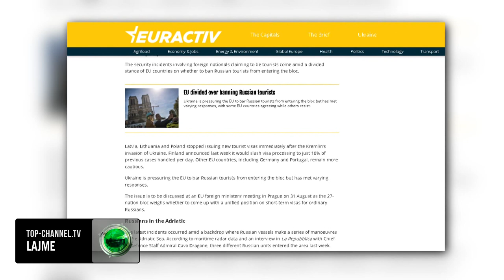Top Channel/Arrestimet e rusëve në Shqipëri, ministrat e BE-së mblidhen në Pragë!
Policia shqiptare akuzoi zyrtarisht për spiunazh të dielën dy shtetas rus dhe një ukrainas, të arrestuar më parë për përpjekje për të hyrë në një zonë të kufizuar ushtarake dhe më pas spërkatje të rojeve ushtarake me sprej paralizues nervor.Më herët atë ditë, katër persona me kombësi çeke u arrestuan për hyrjen në një fabrikë ushtarake të zhdukur në Poliçan në jug të vendit. Të dyja këto incidente vijnë pikërisht në mesin e një dileme të vazhdueshme të vendeve të BE-së lidhur me bindjen ndaj thirrjeve të Ukrainës për të ndaluar hyrjen e turistëve rusë në bllok, thotë Euractiv.  Letonia, Lituania dhe Polonia ndaluan lëshimin e vizave të reja turistike për shtetasit rusë menjëherë pas pushtimit të Ukrainës nga Kremlini. Finlanda njoftoi javën e kaluar se do të zvogëlojë përpunimin e vizave në vetëm 10% të rasteve të mëparshme. Vendet e tjera të BE-së, përfshirë Gjermaninë dhe Portugalinë, kanë zgjedhur një qasje më të kujdesshme. Ukraina po i bën presion Bashkimit Europian që të ndalojë hyrjen e turistëve rusë në bllok, por ka hasur në reagime të ndryshme. Çështja do të diskutohet në një takim të ministrave të jashtëm të BE-së në Pragë në 31 gusht, teksa blloku 27 anëtarësh po peshon mundësinë e daljes me një qëndrim të unifikuar lidhur me vizat afatshkurtra për shtetasit rusë. Incidentet e fundit vijnë në kohën kur anijet ruse po kryejnë një sërë manovrash në detin Adriatik. Sipas të dhënave të radarëve detarë dhe një interviste në La Repubblica me Shefin e Shtabit të Mbrojtjes, Admiralin Italian Cavo Dragone, tre njësi të ndryshme ruse hynë në zonë javën e kaluar. Ato përfshijnë destrojerin Admiral Tributus, anijen e mbikqyrjes Nikitic Tatishchev dhe kryqëzorin Varyag. Fregata Admiral Grigorovich ka operuar në detin Jon.

pamje: AFP